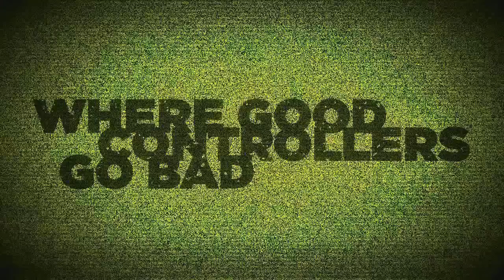MiDNiTE Sniping LIVE Commentary - Powered by Evil Controllers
Evil Controllers Montage Competition! Feb. 1st-Feb. 28th

Hello Nation :]

Hope you guys enjoy the Live commentary! Let me know if you would like to see more Live comms, and what CoD game you would like to see them on!

This gameplay was recorded on my second account. So that's why I'm such a low level :P

~MiDNiTE